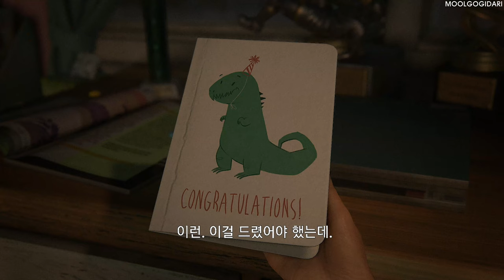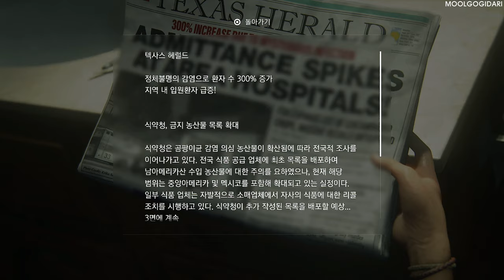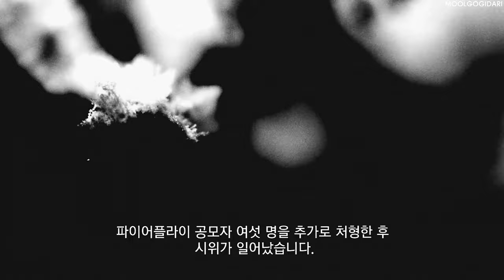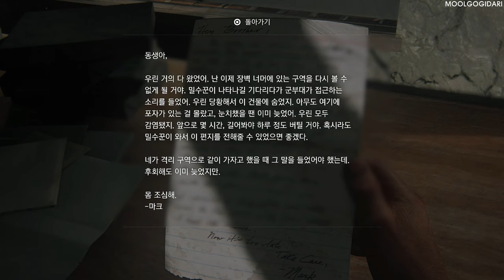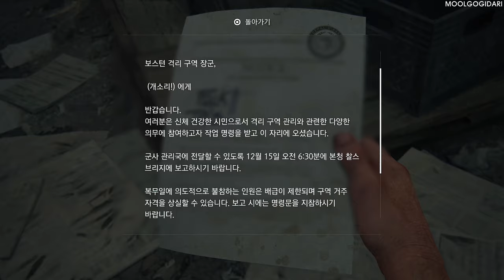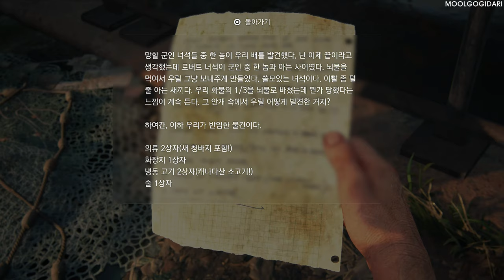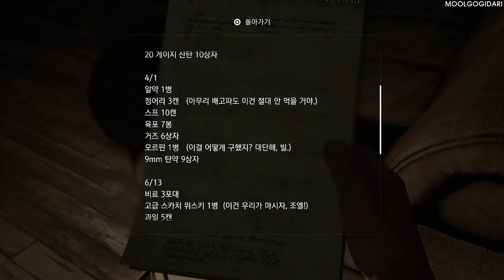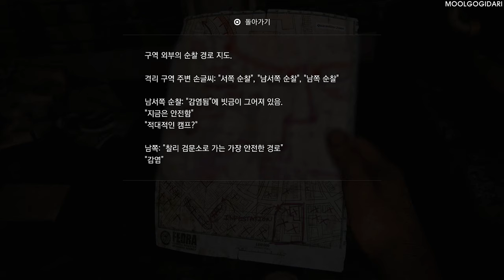THE LAST OF US Part1 #1